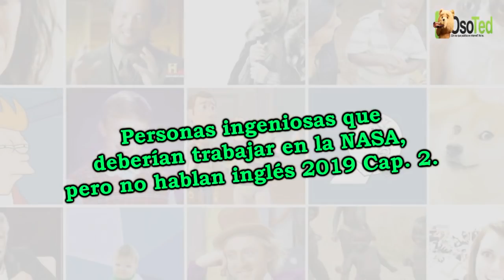Personas ingeniosas que deberían trabajar en la NASA, pero no hablan inglés 2019 Cap 2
Un capítulo más de nuestra gustada sección de personas que deberían de trabajar en la NASA pero que no hablan inglés, personas absolutamente creativas que con pocos recursos solucionan los problemas de la manera más divertida y ocurrente.